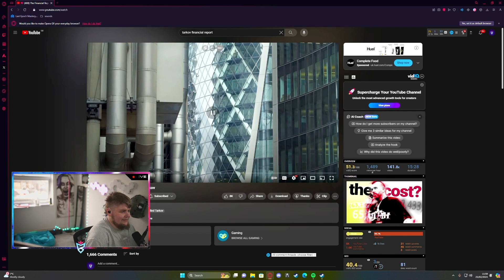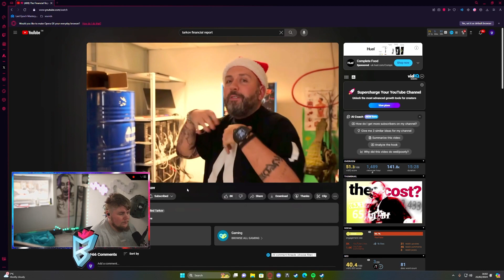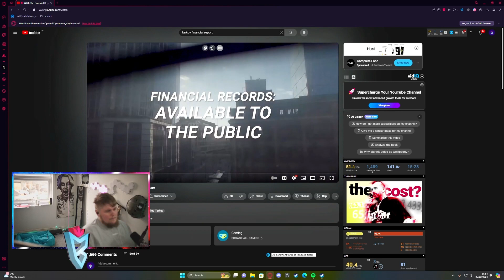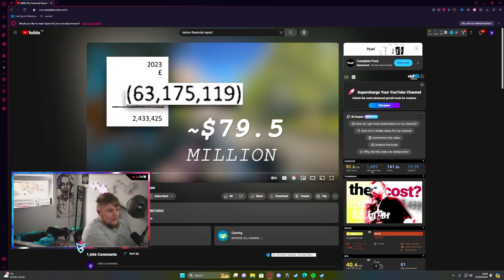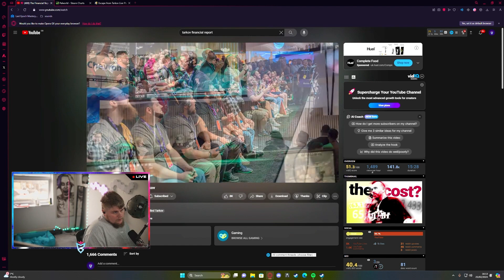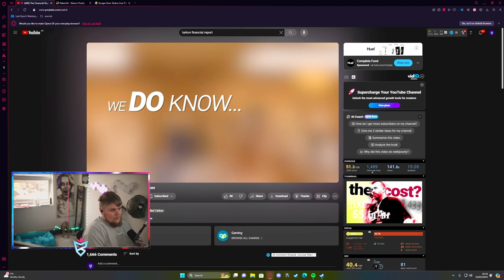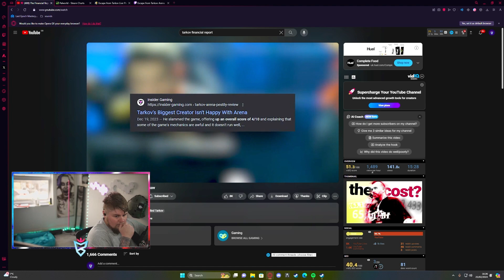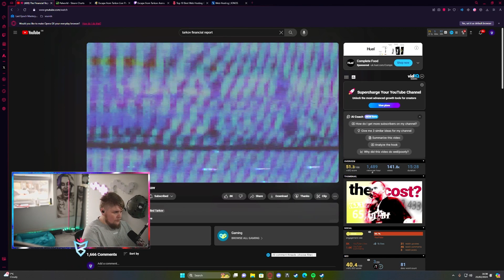Reacting to "The Financial Report that Killed Tarkov" Video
I reacted to @riloegaming video they recently posted regarding Battlestate Games financial situation.